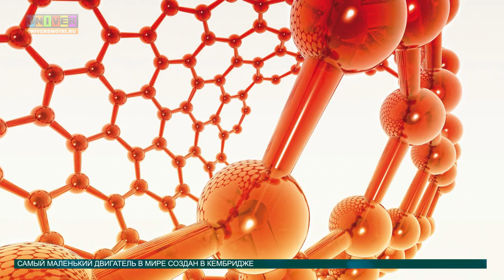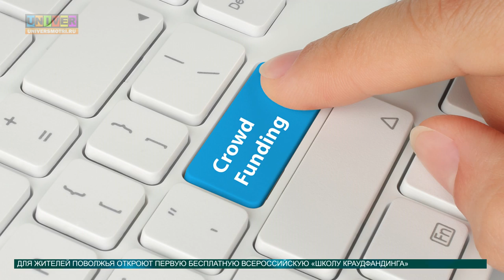Новости науки от 04.05.2016